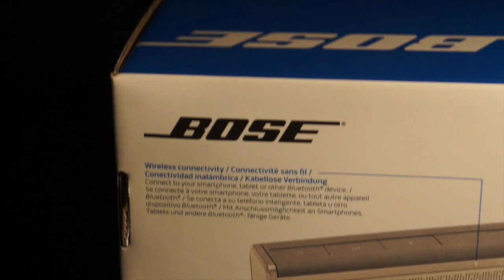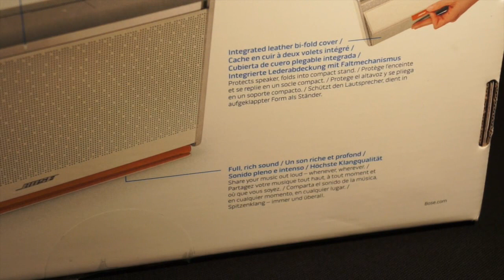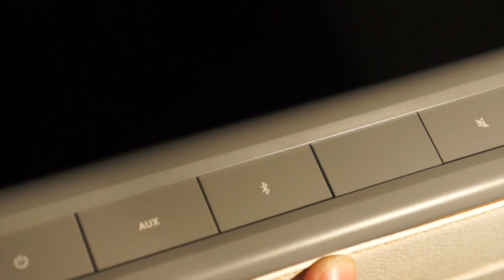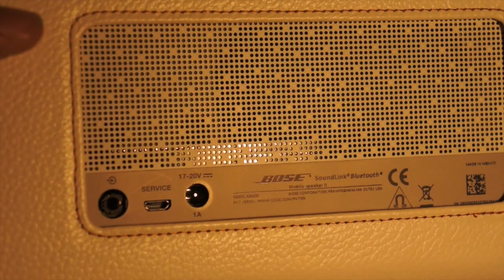Prise en main de la Bose SoundLink II (édition limitée)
La Bose SoundLink II (édition limitée) cuir blanc, est une enceinte portable de qualité. -

Des tests, avis et tutoriels de l'univers Apple, tout ça en vidéo ! - - - - -